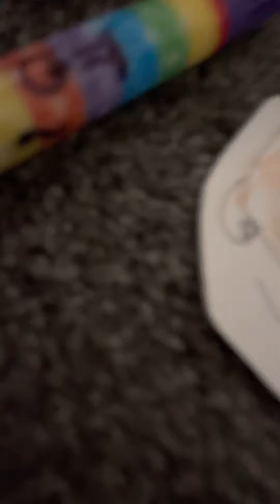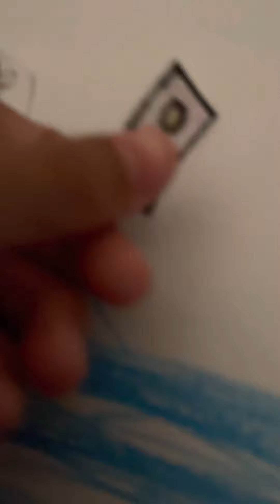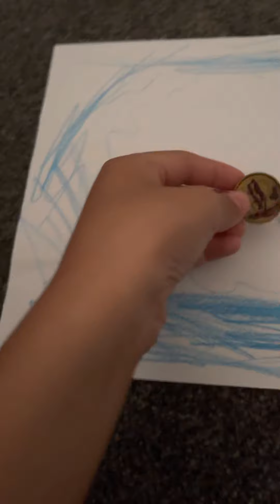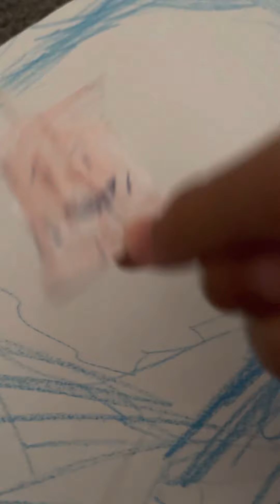Bfb battle part 4